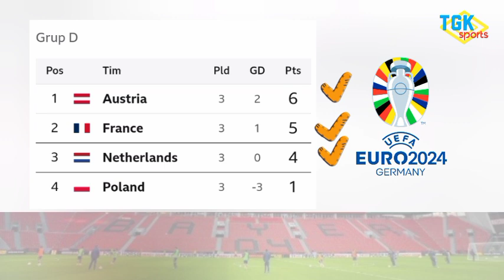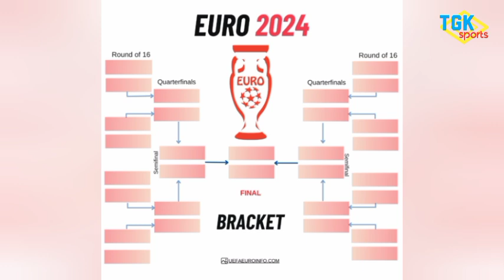Hasil Laga Fase Grup, Tim Lolos Babak Knockout, Euro 2024 TERLENGKAP